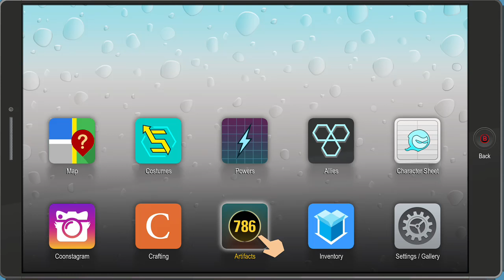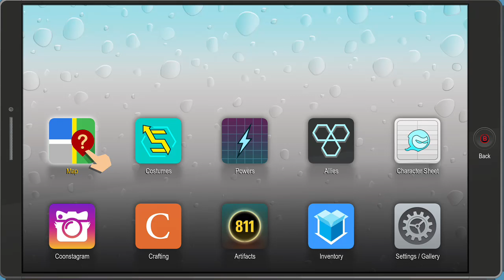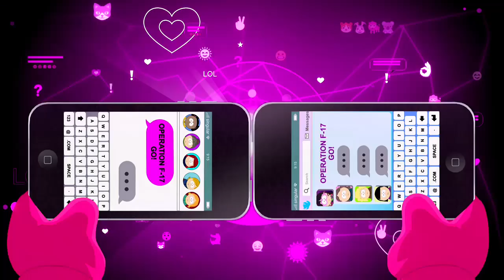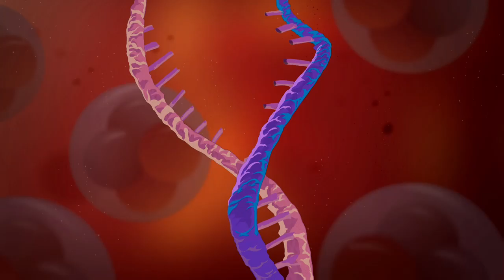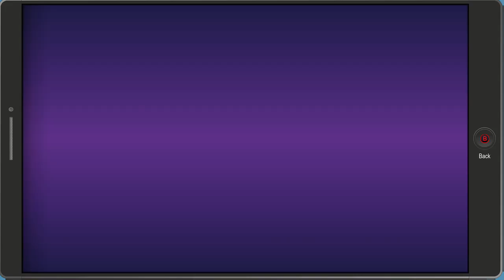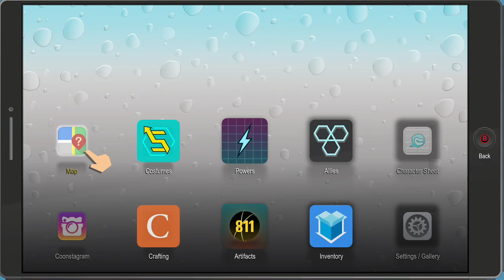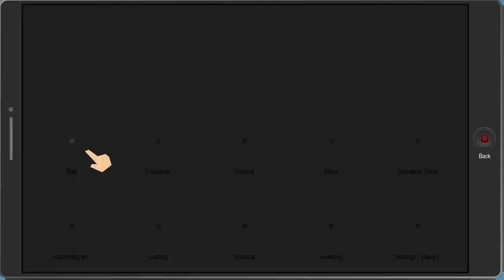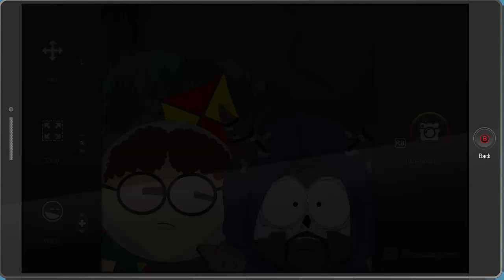Hanging out playing some South Park! Part 7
playing with my friends and striving to make funny videos, but at the same time good game-play. I hope you guys enjoy the video and remember "keep paving the way as a leader."